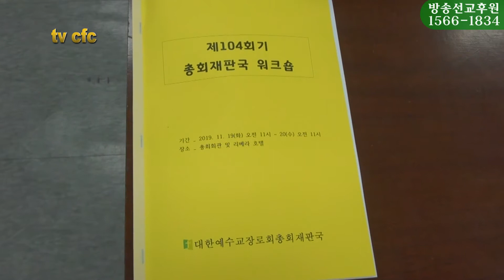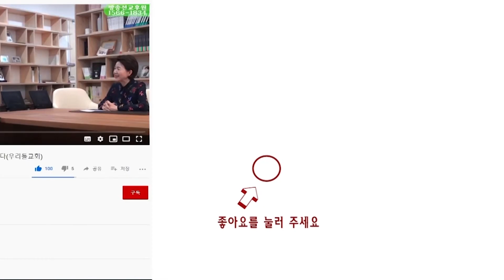[CFC NEWS] 재판국, 위크숍 갖고 재판의 "공정성" 다짐